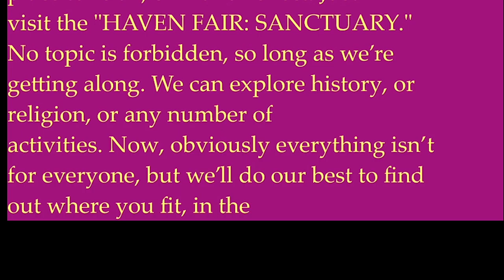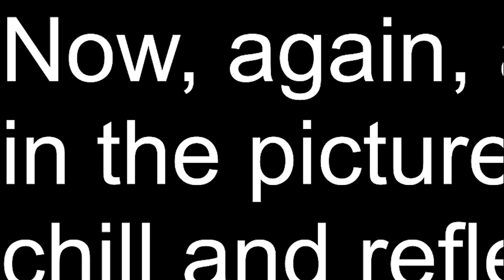Blooper Reel for Salon Magnifico Promo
Behind the scenes of making a promo video. It's kind of funny.

Well, not that funny, but it has it's moments.